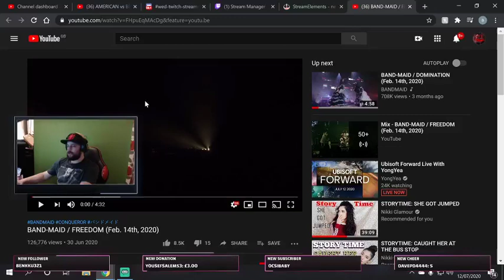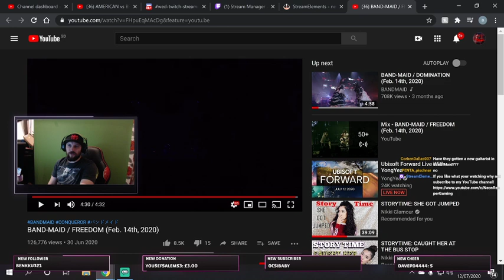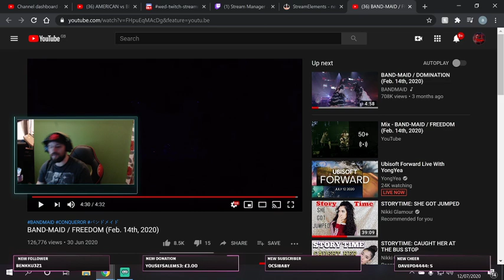BandMaid - Freedom - Requested Reaction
Live Twitch Reaction night lots of requests lots of reactions all for you guys!